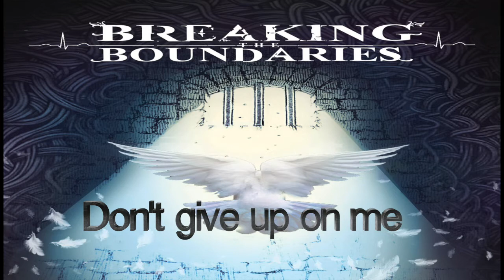Breaking The Boundaries - This World ( original song #4) from BTB album 2014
Breaking the Boundaries from the self titled album BTB 2014

Band members:
- DR. Mohab Omer / music composing and arrangement, song writing, lead guitar, back vocals, keyboard, lyrics.

- Abdulazeez Khalefa / lead vocal, co-song writing, co-lyrics writing.

- Dr. Omar Raslan / drums, co-song writing and arrangements.

- DR. Moayad al Qurashi / Rhythm guitar, co-song writing.

- DR. Badr Madani / Bass guitar, co-song writing.

this album was recorded, mixed and mastered at Libra Production by Mr.Diya azzony

album cover art by Faisal abuladel